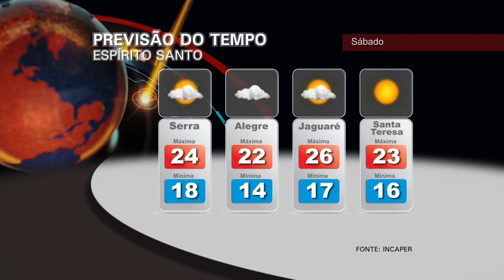Hora News Espírito Santo - Edição da Noite (11/07/2014) - Bloco 3